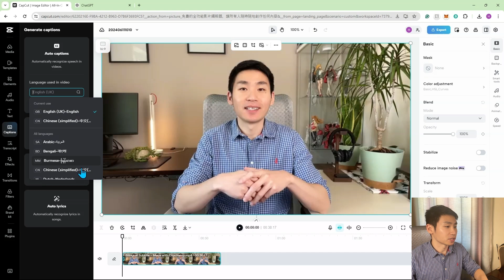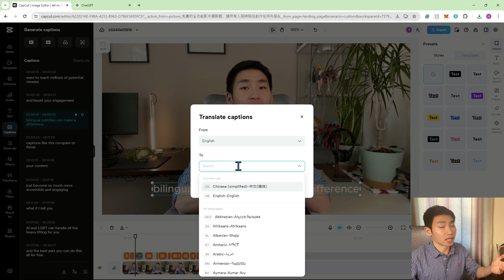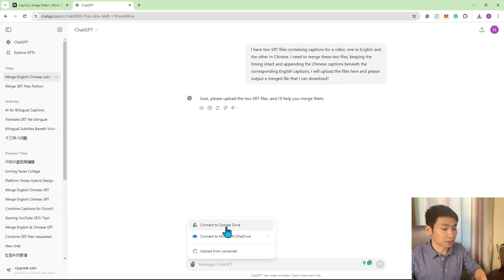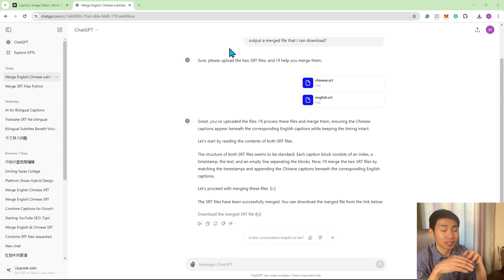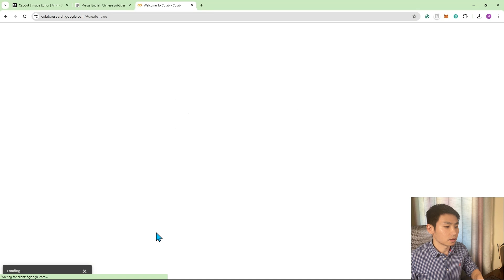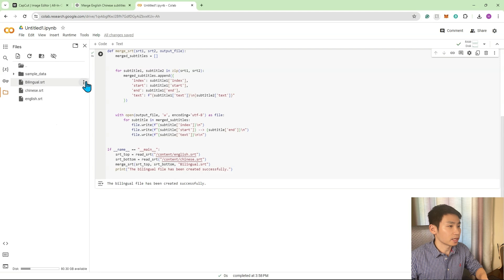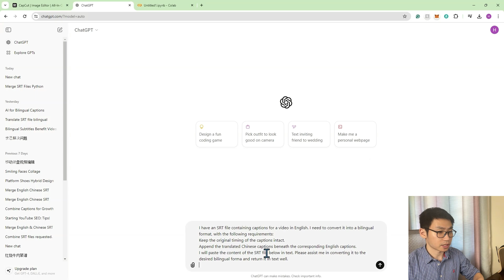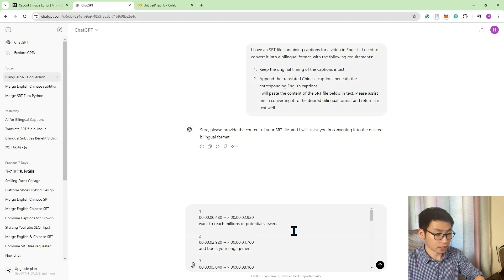Make Bilingual Subtitles for FREE with ChatGPT & Capcut - 免费制作双语字幕教程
🎬 Struggling to create bilingual subtitles for your YouTube videos? You’re not alone! I faced the same challenge when working on my first video. Most free tools either had severe limitations or required paid upgrades, like the pro version of CapCut. But no worries—I’ve got you covered! In this video, I’ll show you 3 easy methods to add bilingual subtitles using ChatGPT and the free version of CapCut, all without spending a cent!

📄 Check out the step-by-step guide in the Google Sheet below. Feel free to give it a try, and if you know of other or better ways, drop a comment and let us know!”

Timestamps
0:00 - Intro
1:09 - What is a srt file?
1:40 - Method 1 Capcut auto caption
3:31 - Method 1 Capcut auto translate
4:06 - Method 1 ChatGPT combine srt files
6:18 - ChatGPT daily limit explanation
6:37 - Method 2 ChatGPT generate script
7:52 - Method 2 Google Colab
10:12 - Method 3 ChatGPT combine text files
12:50 - Conclusion